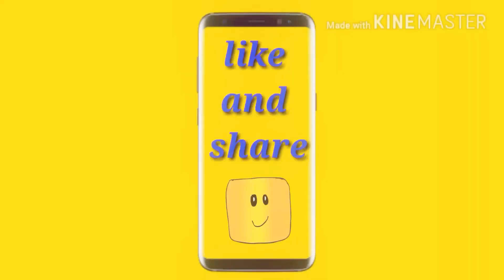Love nature | Tea Tree Cleansing Gel | Purifying Oily Skin | REVIEW by Beauty petals..😊😊👌👌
Hy everyone..

👉Equipment that i use

OriflameLove Nature Tea Tree Cleansing Gel for Oily Skin

Love nature tea tree cleansing gel by Oriflame helps in removing impurities from the skin by cleansing the oily skin effectively.

1. Wet your face.

2. Take some cleansing gel on your fingers.

3. Gently move your fingertips in circular outward directions for deep cleansing.

4. Rinse it off with water.

Description

Light foaming cleanser with refreshing tea tree extract, effectively cleanses oily skin with the power of tea tree essential oil. Removes impurities, make-up and excess sebum, helping to prevent blemishes without over-drying.

Features & details

Applied for face

Used for deep cleansing

For all skin types, oily skin

Suitable for men, women

#Honest Review..😊😊